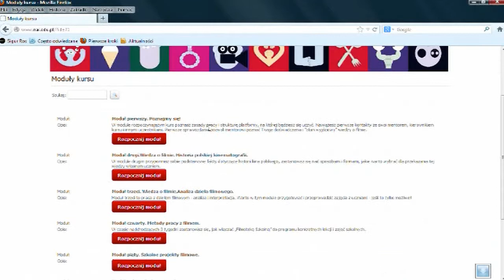Zaproszenie na kurs internetowy „Filmoteka Szkolna.Akcja!”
Dlaczego warto wziąć udział w kursie internetowym Filmoteki Szkolnej i czego można się na kursie spodziewać opowiadają absolwentki.